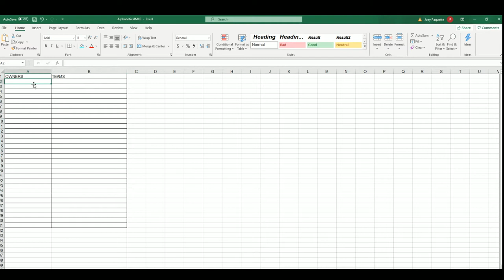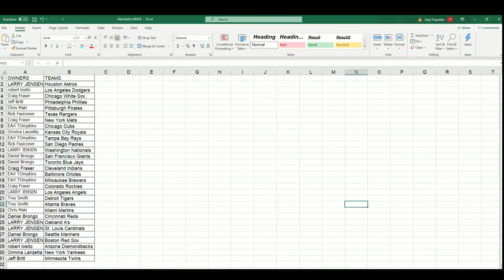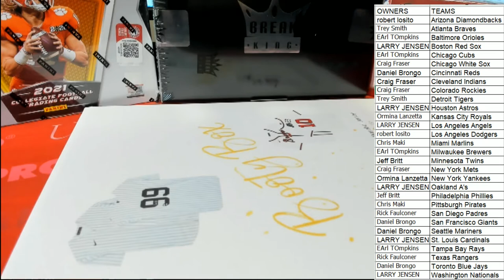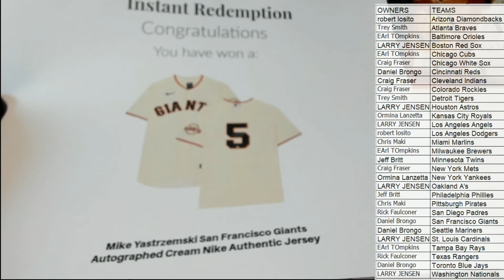2021 Booty Box FANATICS AUTHENTIC BASEBALL JERSEY No Dud Zone ID 2021FABBJERS219